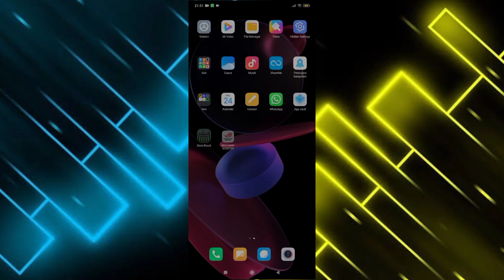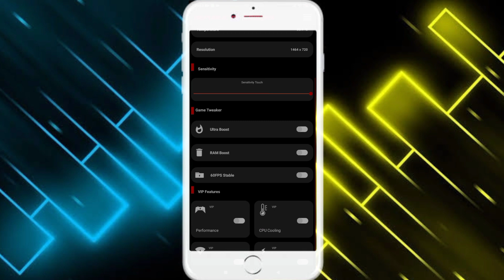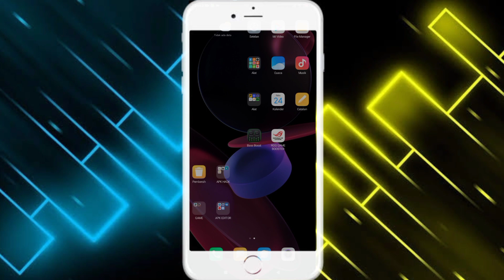New Update Game Booster ROG All Device Terbaru 2023 & Meningkatkan Performa Game Berat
kali ini saya membagikan sebuah apk gamebooster  bussid terbaru untuk mengatasi masalah lag dan fps drop saat setting grafikhd !

DEVICE HP YG GUA PAKEK !
HP                : REDMI 9A
RAM/ROM : 3/32
ANDROID   : 10
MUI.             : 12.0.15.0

Deskripsi
Disini saya Membagikan Sebuah game booster Bussid No lag Dan patah2 Di rekomendasikan Kusus Hp kentang Di Bawah Ram 4gb .
Config ini saya buat Untuk Membantu Teman2 Yang Mengalami Bermain Bussid / Bus simulator indonesia Yang lag dan patah patah .
Support Semua Obb !!
Suport Semua Versi !!

SEMOGA BISA MEMBANTU TEMAN2 SEMUA
 SETELAH PAKAI CONFIG INI WAJIB COMEN BAGAIMANA PERUBAHAN NYA !! 😂

Sekian Dari Saya Terimakasih .

config bussid v3.7.1 no lag, config bussid v3.7.1 60fps, config bussid v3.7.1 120fps, config bussid v.3.7.1 no patah patah, config bus simulator indonesia no lag, config bussid terbaru 2023, config bussid v3.7.1 terbaru 2023,